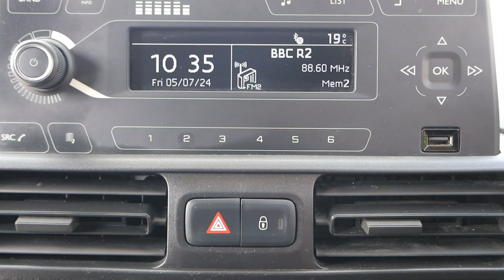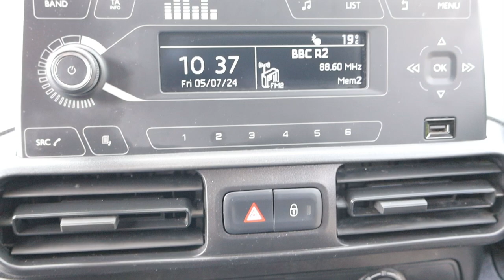DS21 HGM 2021 (21) VAUXHALL COMBO 2300 DYNAMIC TURBO D EURO 6 100BHP L2 LWB VAN - AIR CON - TWIN SLD